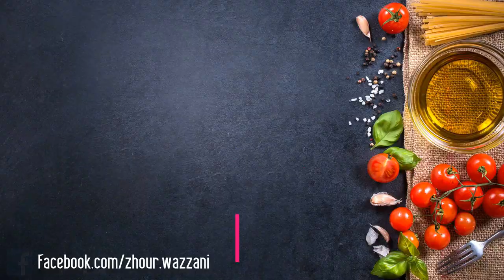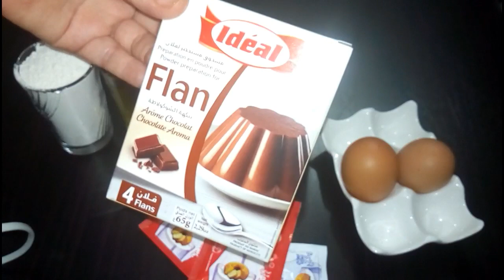طريقة تحضير كيكة بفلان الشكلاط كتجي أروع ما يكون ولديدة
كيكة غريبة ولذيذة ب فلان شكلاط